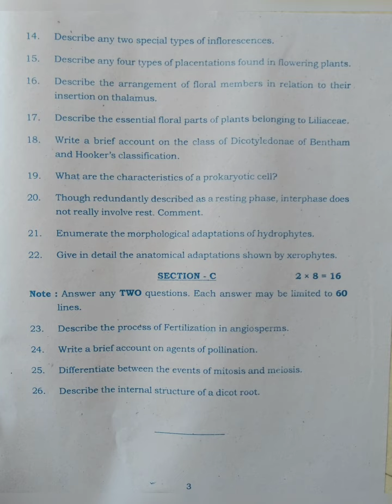Botany IPE 1st year question paper || telangana and andhrapradesh